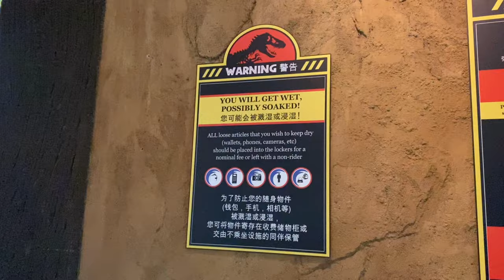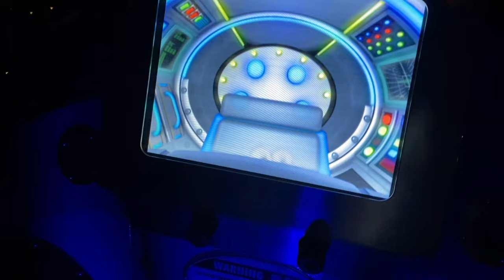girls’ day out on christmas eve to UNIVERSAL STUDIOS SINGAPORE • eusoff hall gal gang ♥️✨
✨ GOING TO UNIVERSAL STUDIOS SINGAPORE WITH MY GIRLFRIENDS FROM EUSOFF HALL FOR CHRISTMAS 2020 ✨

found time to edit this video of my galpals and i going to universal studios singapore on christmas eve~~ spent our singapore rediscover vouchers well for this so thank you @ government for the sik vouchers for us to go back to this litmus christmas place!! was pretty crowded but we still managed to take quite a fair number of rides so yay!!

0:00 - intro

about me!
● Nadine Regina, a sophomore at the National University of Singapore
● Political Science major, minoring in Global Studies & Language Studies
i have always enjoyed documenting my life and my journeys around the world and that’s why i gradually picked up this hobby of vlogging! i hope that you guys will enjoy my videos - which most photos and videos are taken with my phone, the iphone 11 - and have just as much fun as me when i was filming them :-)